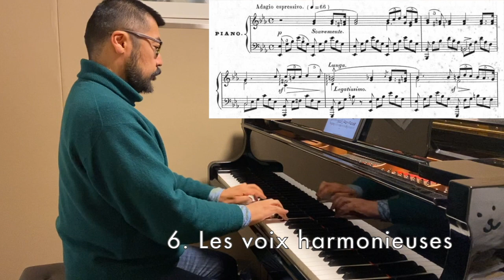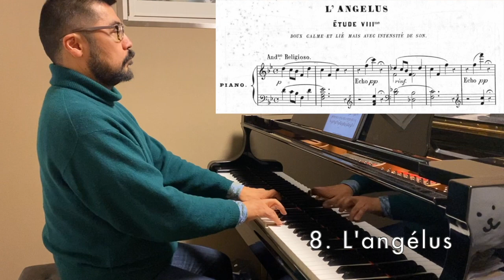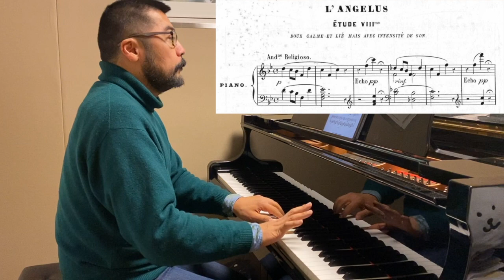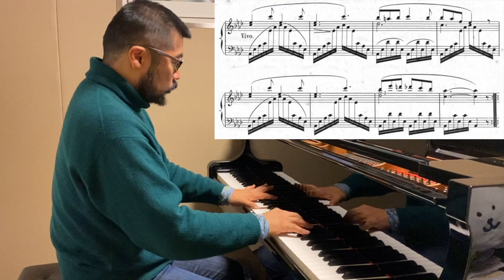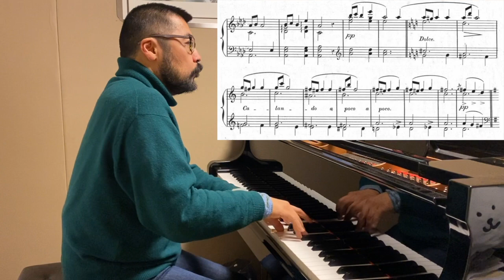Giuseppe Concone, 15 Etudes expressives, Op. 44, Nos. 6-10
【譜めくり日めくり#659】G. コンコーネ／15の表現力の練習曲　作品44　第6-10番

0:00 6. Harmonious Voices 妙なる歌声
3:58 7. Winter and Spring 冬と春
6:42 8. The Angelus お告げの鐘
9:41 9. In the Boat 水辺の散策
12:50 10. Hymn to the Eternal 永遠なるものへの讃歌

コンコーネのエチュード集、作品44の第2回目です。この曲集はその名の通り、技術的な練習曲という性格はほとんどないようです。
弾いてみると本当にベルカントのお国柄だなぁと思います。
第9番の初めで譜読みを間違えてしまいました😅

コンコーネの作品44全体を通して聴くにはこちらをどうぞ。